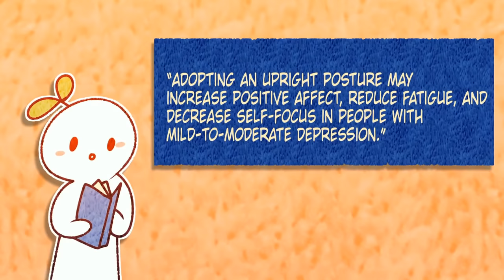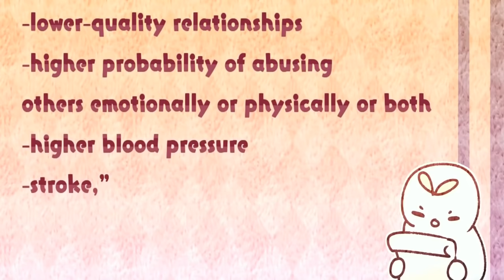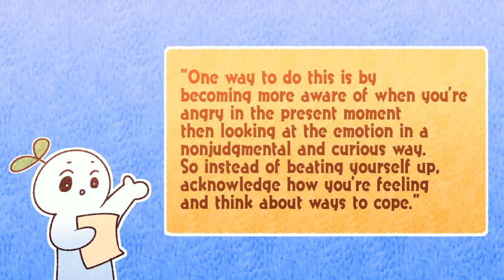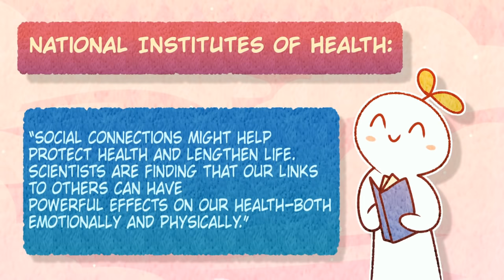10 Habits That Boost Your Emotional Well-being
At times, we can often forget to give our mental health the attention it deserves. Some of our actions may be too mentally draining, such as holding onto toxic relationships or pushing ourselves too hard with school or work. It can be a good idea to step back and take a look at our behaviors and habits and ask ourselves the question: do I possess healthy habits? Or negative ones? I’m sure we all have negative habits, but now it’s time to start incorporating some mentally beneficial behaviors into our routines in hopes we can develop a new habit - a good one this time. Here are a few mental health tips that boost your emotional well-being.

Writer: Michal Mitchell
Script Editor & Manager: Kelly Soong
VO: Amanda Silvera
Animator: Evelvaii
YouTube Manager: Cindy Cheong

References:
 E;, Wilkes C;Kydd R;Sagar M;Broadbent. “Upright Posture Improves Affect and Fatigue in People with Depressive Symptoms.” Journal of Behavior Therapy and Experimental Psychiatry, U.S. National Library of Medicine, 2016, pubmed.ncbi.nlm.nih.gov/27494342/.
Mitchell, Michal. “8 Habits That Destroy Your Emotional Well-Being.” Psych2Go, 2020,
“Emotional Wellness Toolkit.” National Institutes of Health, U.S. Department of Health and Human Services, 10 Dec. 2018,
Staff, Familydoctor.org Editorial. “Mental Health: Keeping Your Emotional Health.” Familydoctor.org, 23 June 2020,
Institute, The Seleni. “9 Ways You Can Improve Your Mental Health Today.” Psychology Today, Sussex Publishers, 27 Oct. 2015,